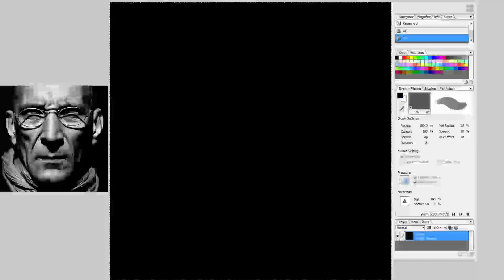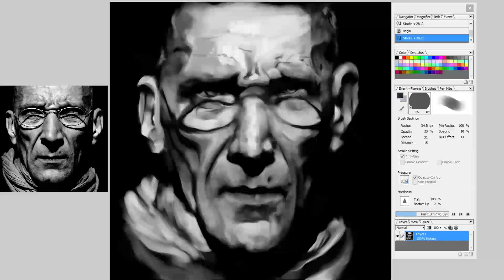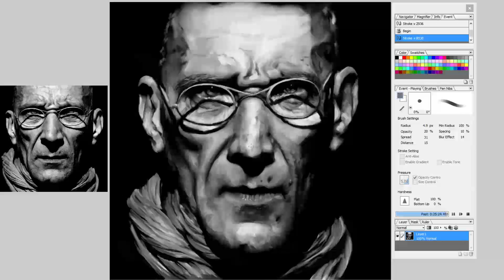Speed Art - Oldman with scarf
And now for something completely different! While on my recording/gaming hiatus i felt like drawing so i found a picture reference i liked and here we are :D

This time-lapse was made using openCanvas's event feature. In other words i did not record myself while i was drawing this but open canvas has a playback feature which i was able to record for you guys :D